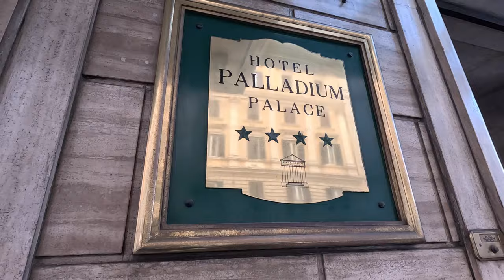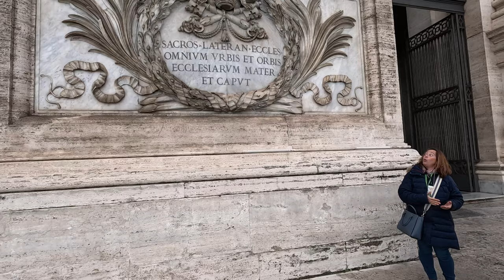ROME ITALY - Cinematic Travel Film 4K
A group of parishioners from St. Brendan Catholic Church of Hilliard, Ohio, set out on a pilgrimage journey this past January 2023. Embarking for Rome, Italy. The spiritual journey of a lifetime awaited them all!

The pilgrims were able to deepen their faith and relationship with Christ through daily mass,  visiting the Churches of Rome, climbing the Holy Stairs, and meeting Pope Francis! In addition, they were able to expand their theological and historical knowledge by visiting several ancient locations and landmarks.

We all are forever thankful to God for this opportunity to see the roots of our faith and His Church. We also are thankful for our wonderful tour guide Alessandra Negroni.

Locations visited: Basilica Papale San Paolo fuori le Mura, Basilica Papale di Santa Maria Maggiore, Basilica di San Giovanni in Laterano, Basilica of St Sebastian Outside the Walls (Catechombs), Basilica di Sant’Agostino, Chiesa di Sant'Anna dei Palafrenieri, Basilica di San Clemente al Laterano, St. Peter's Basilica, Sistine Chapel, The Vatican Museums, The Coliseum, The Pantheon, The Roman Forum, The Trevi Fountain, The Spanish Steps, Monumento Nazionale a Vittorio Emanuele II, Castel Sant'Angelo

-Videographer: Alexander Botello
-Editor: Alexander Botello
-Camera Used: Go Pro Hero 11 Black w/ Inkee falcon plus gimble